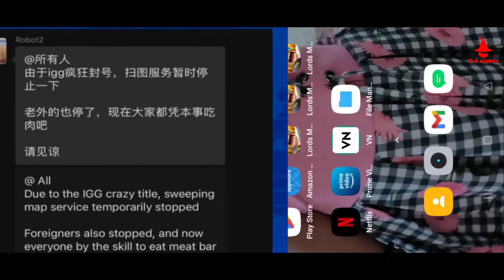Scanner Bots Banned Lords Mobile ! 10 tracker bot banned every 1 minute lords mobile Good News